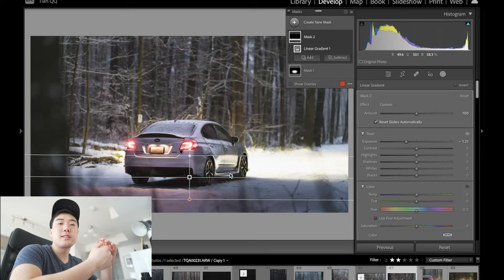Relaxing POV Winter CAR Photography + Editing Tips + Food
WRX in the snow!